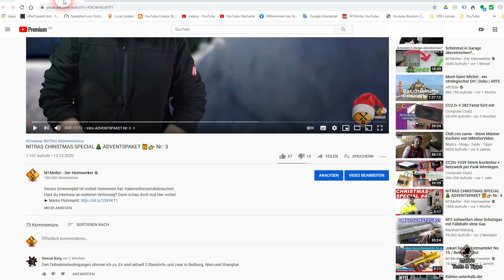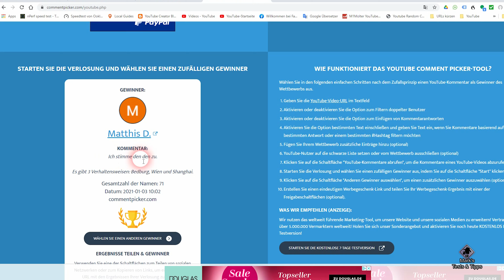Frohes neues Jahr & Neuauslosung 3. Gewinner Nitras Paket.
🔻 Produkt aus dem Video🔻 (Anzeige):
● Das Video wurde aufgenommen mit der Sony Alpha 7C:
✅★ auf Amazon

✔ Themen in diesem Video: ▼
00:00 Intro
00:55 Was ist der Grund für dieses Video?
01:15 Wieso hat der dritte Gewinner seinen Gewinn abgelehnt -  Begründung
02:05 Ziehung des Gewinners - wie gehen wir vor?
02:30 Die Ziehung des neuen Gewinners!
03:53 Wie kann der Gewinner Kontakt mit mir aufnehmen?
05:05 Verabschiedung & Endcard

🚩 Meine Fanartikel: ▼

☝ zusätzliche Informationen ▼

§ Rechtliches ▼

©  impressum ▼